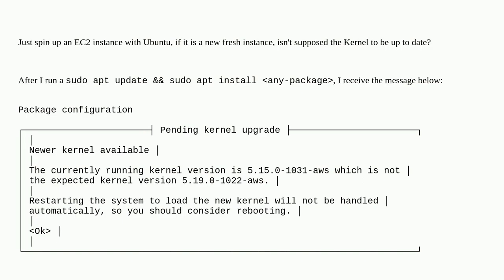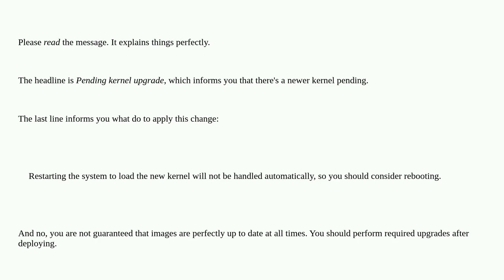Fresh EC2 instance pending Kernel Upgrade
A special thanks goes out to the community

  ubuntu amazon-ec2